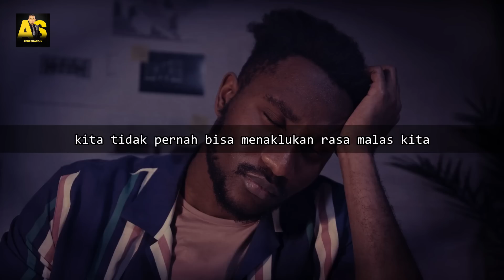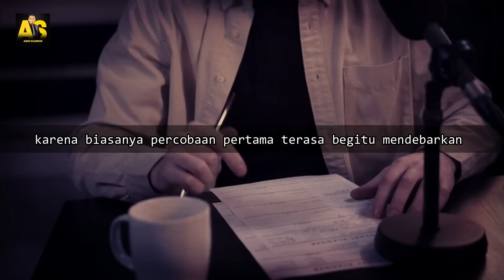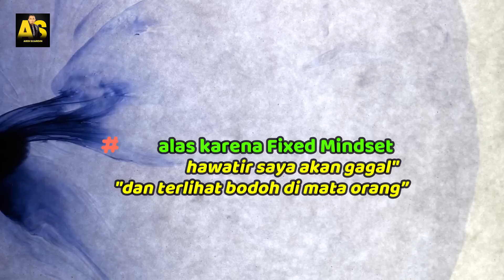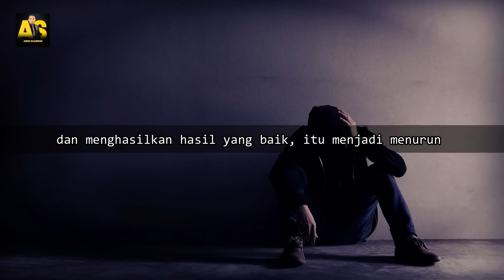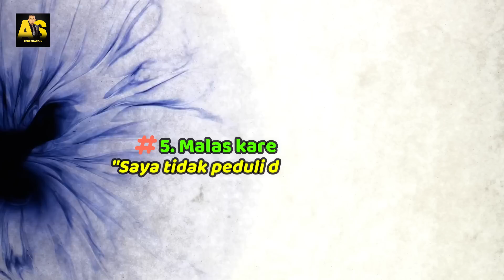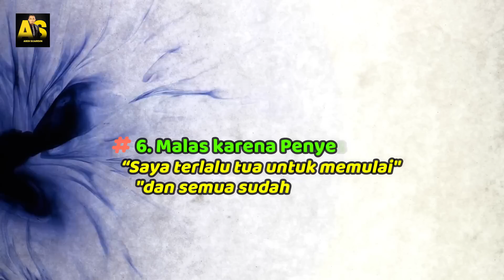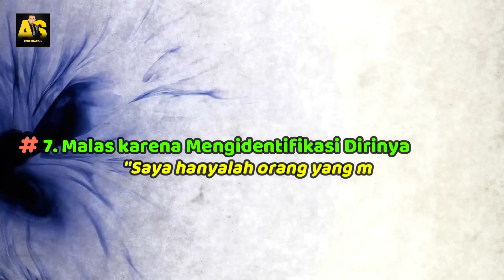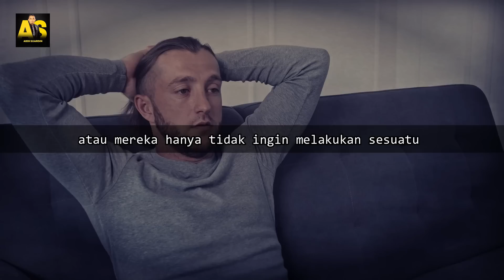7 JENIS RASA MALAS DAN CARA MENGATASINYA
"sukses adalah hak setiap orang tapi bukan untuk orang malas..”
orang miskin sukses ada gak..ada..contohnya banyak..
orang jelek sukses ada gak? ada contohnya banyak
orang dengan kebutuhan khusus ada yang sukses? ada juga kok..
yang gak ada itu orang malas yang sukses..

musuh kita bukan orang lain,melainkan diri kita sendiri salah satunya adalah kita tidak pernah bisa menaklukan rasa malas kita..
kenapa? mungkin karena kita tidak mengenali rasa malas yang ada ini jenis malas yang mana? dan solusinya apa?

banyak cara untuk mengatasi rasa malas,akan tetapi kita harus tau dulu kenapa kita malas dan apa jenis kemalasan kita itu

Berikut 7 jenis rasa malas dan cara mengatasinya.

SOCIAL MEDIA UTAMA ABDI SUARDIN

Suka dengan Video Pendek Motivasi ?

Kamu masih suka facebook? kami juga hadir